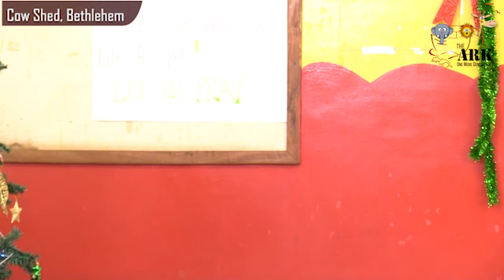K3C Ark Service - 20th December 2020